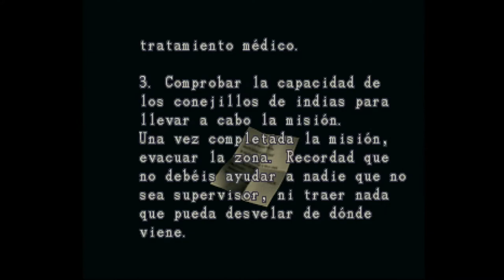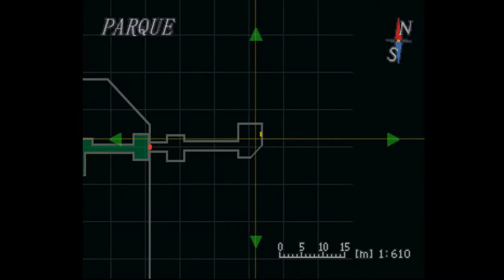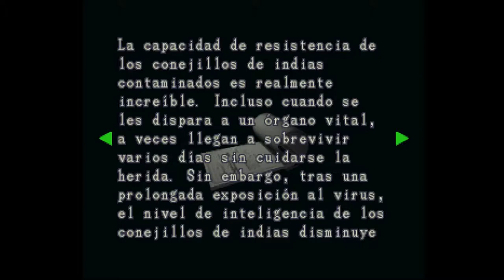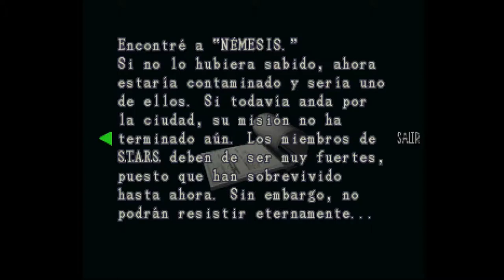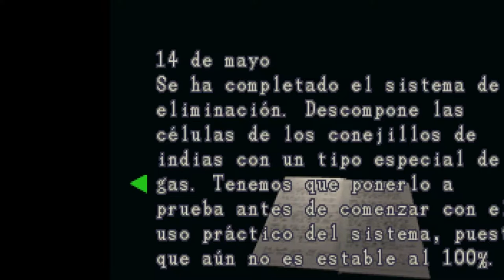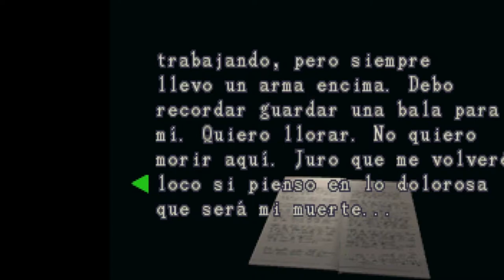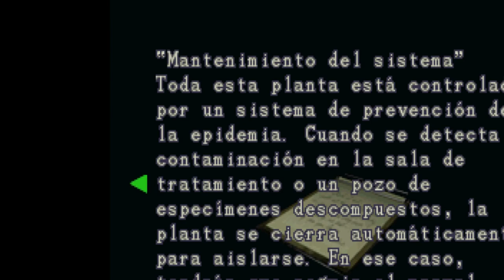Resident Evil 3: Nemesis - cap.5 - Los accidentes pasan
Puede ocurrir.